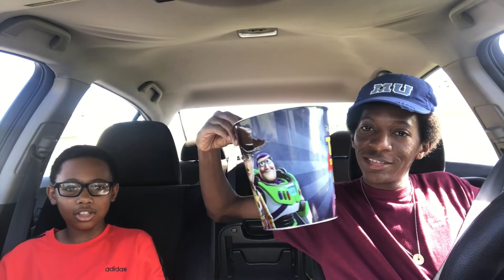Toy Story 4 - Movie Review ( Best Ending Ever!!!! 😭 )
My friend gives a quick spoiler free review in a car on the movie Pixar Toy Story 4. Just a few kid giving their opinion about a movie right after seeing it. *We're not professionals.